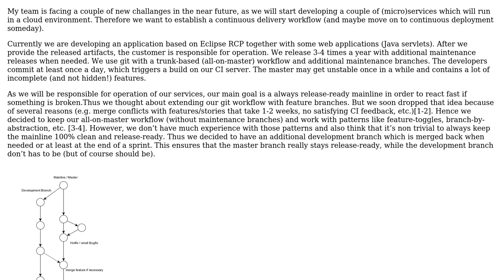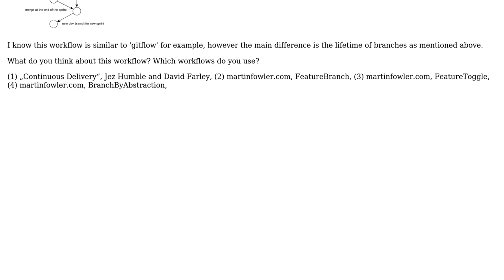Software Engineering: A good workflow to start with Continuous Delivery?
With thanks & praise to God, and with thanks to the many people who have made this project possible! You are responsible for your own actions.